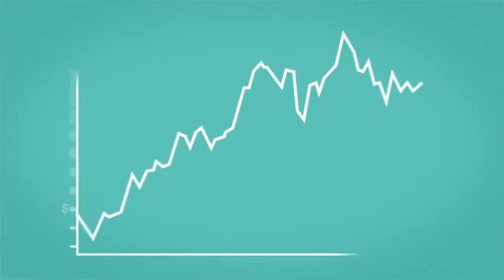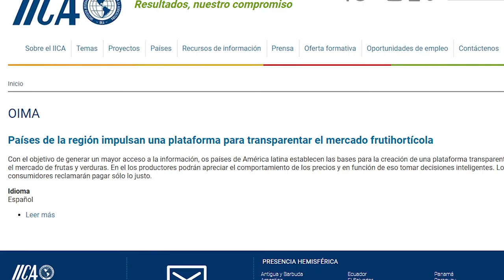Qué es la OIMA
Nuestro subdirector general, Lloyd Day explica qué es la Organización de Información de Mercados de las Américas (OIMA), una red de cooperación integrada por instituciones de 17 países de América que promueve el intercambio de información sobre mercados y productos agropecuarios y busca mecanismos de cooperación para que sus miembros fortalezcan sus SIMA y amplíen las capacidades de generar y difundir conocimiento agrícola.